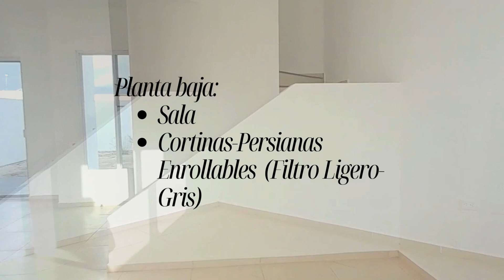Hermosa Casa Nueva 2 Recamaras Dos Pisos en la Esquina en Renta-For Rent 13,5,00/Mes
Available After: April 8, 2026
Fabulosa Casa Nueva En Renta en Gran Santa Fe Norte III en lote de esquina.

Haga de esta hermosa casa nueva su hogar en una comunidad privada residencial en Caucel. Ubicado convenientemente cerca del aeropuerto, es la base perfecta para explorar todo lo que Mérida tiene para ofrecer.

Listo para que agregues tu diseño personal en decoración e imuebles. ¡Los prácticos interruptores inteligentes te permiten controlar las luces en cualquier momento y desde cualquier lugar!

Experimente una variedad de servicios cercanos, incluidos parques, tiendas populares, restaurantes de moda, hospitales y universidades.

Explore atracciones como el centro de Mérida, las prístinas playas de Sisal, los senderos del Parque Arqueecológico del Poniente y mucho más.

Este privada residencial cuenta con una entrada vigilada de 24/7 para paz y tranquilidad.

Aceptan dos mascotas
Servicios disponibles:
Basura
Luz
Agua
Control your lights remotely, anytime, anywhere!

Experience a range of amenities nearby including parks, popular shops, trendy restaurants, hospitals, and universities.

Explore attractions such as Merida's downtown area, the pristine beaches of Sisal, trails at Arque-ecologico del poniente Park, and much more.

The private neighborhood features a 24/7 guarded entrance for added peace of mind.